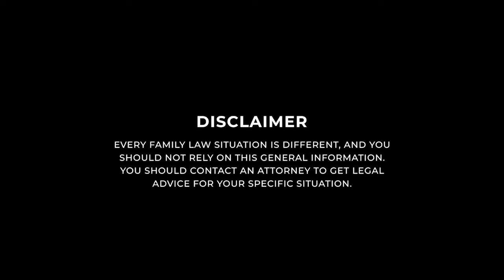Why Should You Attend Mediation?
Do you have to attend divorcemediation? What happens if you don't attend? What happens if you don't settle or what happens if you do settle? What's the worst that can happen during mediation? Mediation is a big step during the divorceprocess and not many attorneys sit down with their clients what to expect. We'll share with you what to expect, what can go wrong and why mediation is a good thing. today!

From Diverging Paths to Clashing Beliefs: When Co-Parents' Different Religions Collide with Purpose: Mastering the Art of Prioritization (Prioritizing your children)